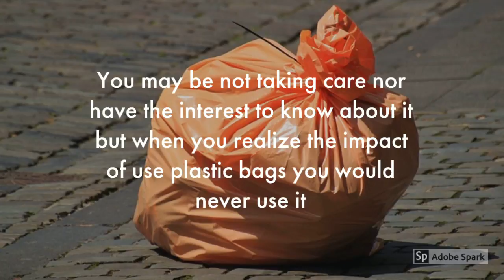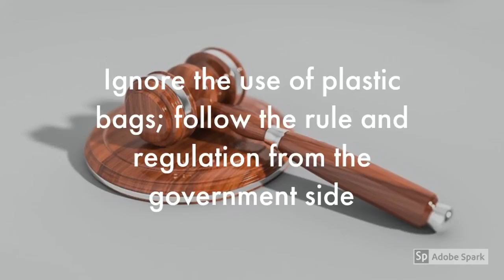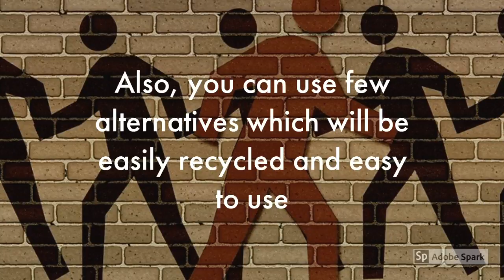Dark Phase Of Plastic Bags !!!